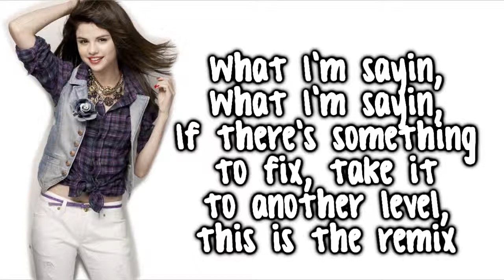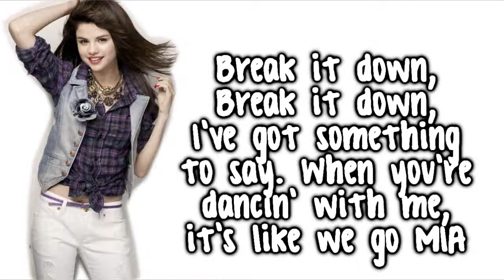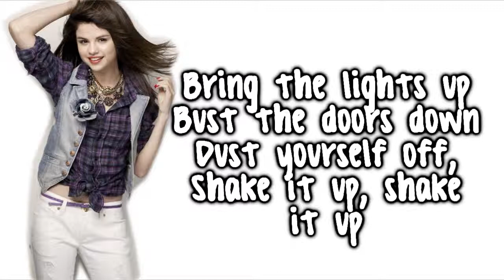Shake It Up Selena Gomez - Lyrics Full]